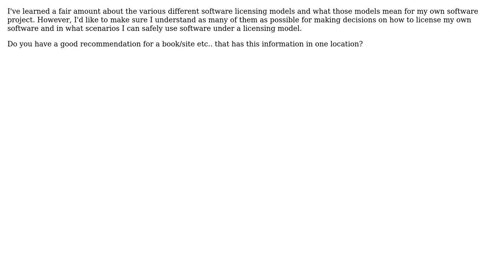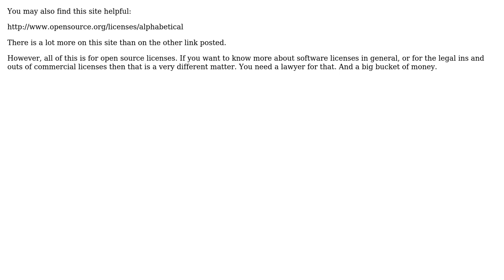What is a good one-stop-shop for understanding software licensing information?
Software Engineering: What is a good one-stop-shop for understanding software licensing information?

With thanks & praise to God, and with thanks to the many people who have made this project possible! | Content (except music & images) licensed under CC BY-SA | Music | Images & others | With thanks to user yannis user smithco user quickly_now user Macy Abbey and the Stack Exchange Network Trademarks are property of their respective owners. You are responsible for your own actions.